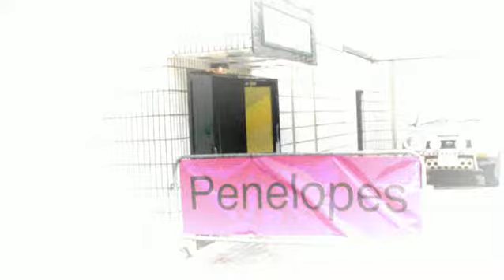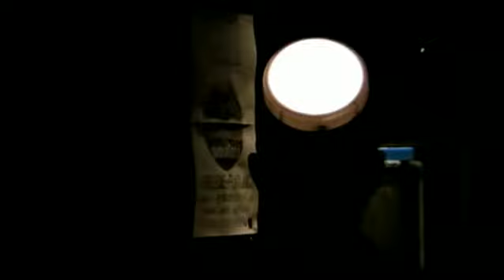Plush & Plastix... Warts and All - Tramlines 2010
'Warts and All' - here 'tis... the final performance of Sheffield's 'Plush & Plastix' at Tramlines 2010, in all it's fecked up rock n roll glory. Enjoy!

Special thanks go to Rob White for filming and editing, and an extra special thanks to Rob Stalker for stepping in to engineer on the night itself.

Lastly, to all those who miss us... thank you and see ya in the next life! P&P. X